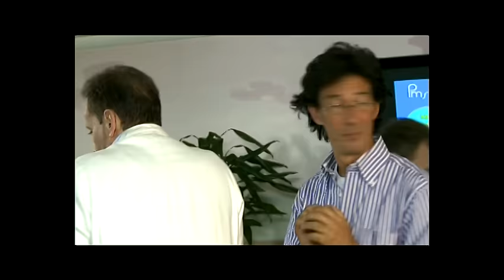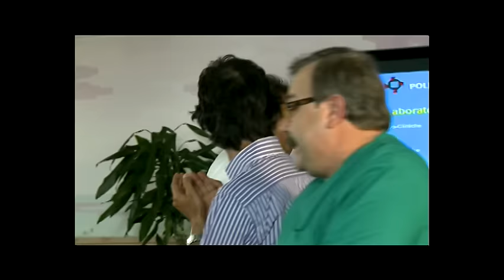La bella notizia - Umberto Sardella